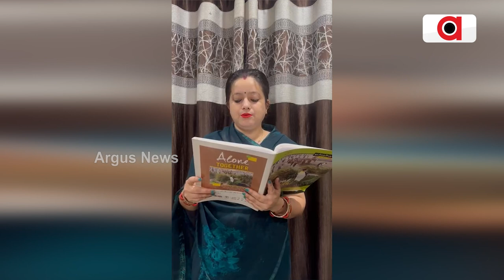ପ୍ରଧାମନ୍ତ୍ରୀଙ୍କ ପାଇଁ ଲେଖିଥିବା କବିତାକୁ ପ୍ରଧାନମନ୍ତ୍ରୀଙ୍କୁ ପଠେଇଲେ ଲଳିତା କ୍ଷତ୍ରିୟ || PM Narendra Modi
ପ୍ରଧାମନ୍ତ୍ରୀଙ୍କ ପାଇଁ ଲେଖିଥିବା କବିତାକୁ ପ୍ରଧାନମନ୍ତ୍ରୀଙ୍କୁ ପଠେଇଲେ ସମ୍ବଲପୁର ଗୁଜୁରାତି କଲୋନୀର ଲଳିତା କ୍ଷତ୍ରିୟ । ପ୍ରଧାନମନ୍ତ୍ରୀଙ୍କ ପାଇଁ ଥିବା ନିଜର ଭାବନା ଓ ଭଲ ପାଇବାକୁ କବିତା ମାଧ୍ୟମରେ ଲଲିତା ପରିପ୍ରକାଶ କରିଛନ୍ତି ବୋଲି କହିଛନ୍ତି।